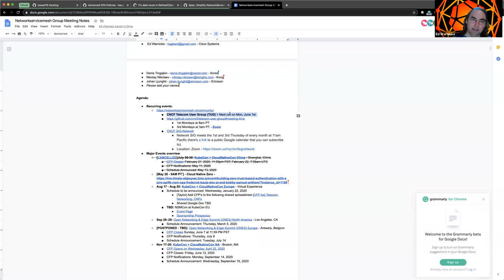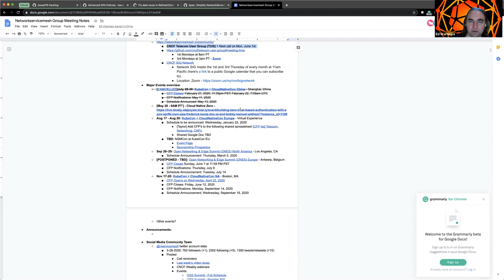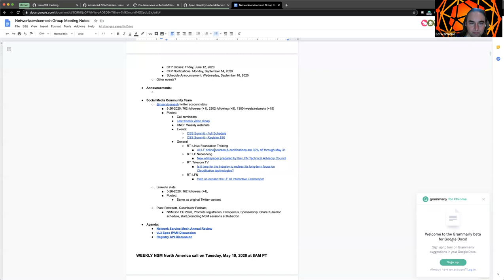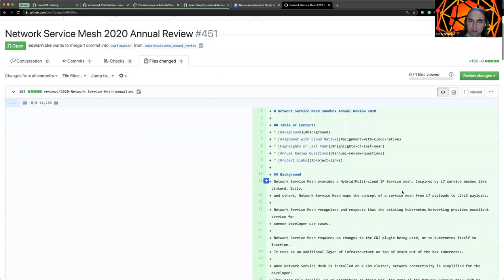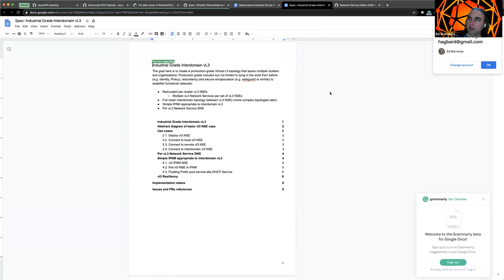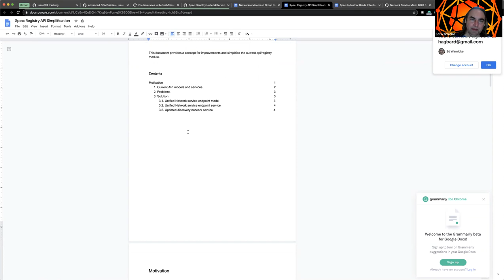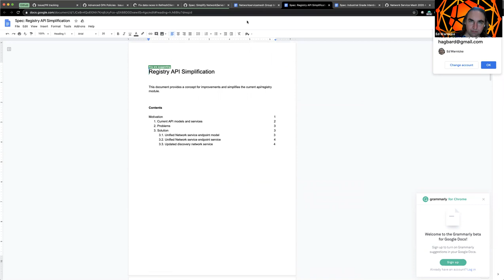CNCF Network Service Mesh 2020-05-26